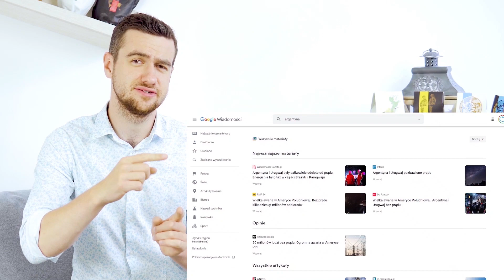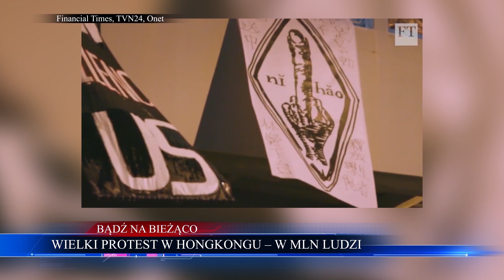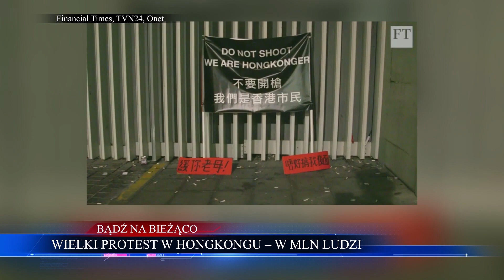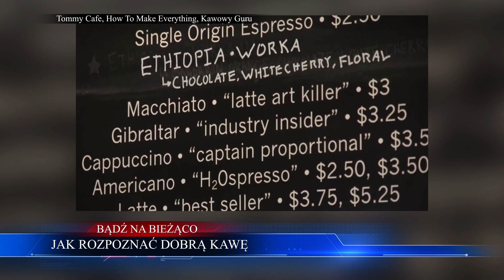Powstaje film o KACZYŃSKIM! Tusk ZEZNAJE pod przysięgą | WIADOMOŚCI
ARGENTYNA ODCIĘTA OD PRĄDU 01:00
WIELKI PROTEST W HONGKONGU – W MLN LUDZI 03:26
PRZESŁUCHANIE TUSKA WS. VAT 07:57
KACZYŃSKI KOMENTUJE FILM „POLITYKA” PATRYKA VEGI 15:13
JAK ROZPOZNAĆ DOBRĄ KAWĘ 19:32

 Z KODEM "BNB" -20% NA WSZYSTKIE:
- KAWY
- HERBATY
- ZESTAWY NA DZIEŃ OJCA
TOMMY CAFE

ZOSTAŃ PATRONEM!

LUB
Wpłacaj miesięcznie dowolną kwotę na konto: